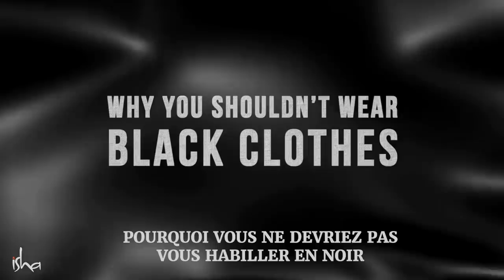Pensez-y à deux fois deux fois avant de porter du noir | Sadhguru Français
Dans cette vidéo, Sadhguru explique qu'il est préférable de ne pas porter de noir, à part dans certaines circonstances bien particulières, car il absorbe les énergies environnantes.